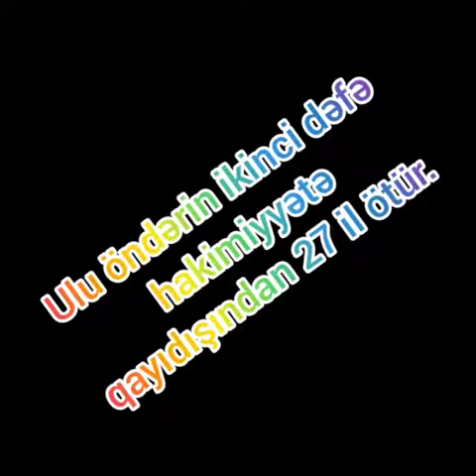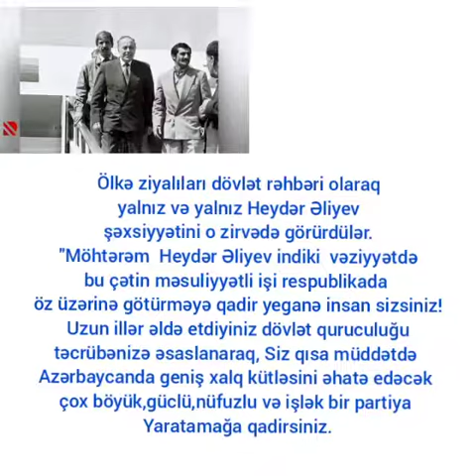Ulu Öndərin ikinci dəfə hakimiyyətə qayıdışından 27 il ötür